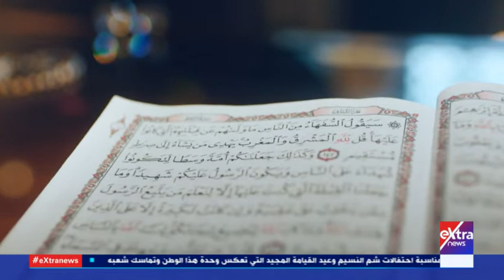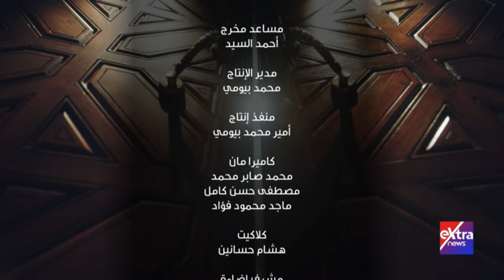الإمام الطيب| شيخ الأزهر يدعو إلى “اجتهاد جماعي” لتجديد الفتوى في أمور حساسة بحياة المسلمين (كاملة)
الإمام الطيب| شيخ الأزهر يدعو إلى “اجتهاد جماعي” لتجديد الفتوى في أمور حساسة بحياة المسلمين (حلقة كاملة)
2  مايو 2021